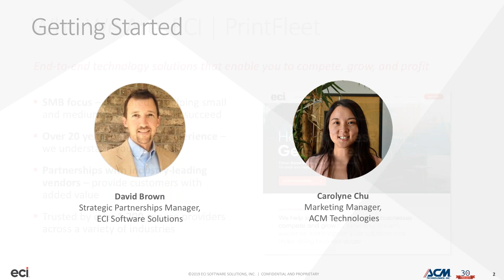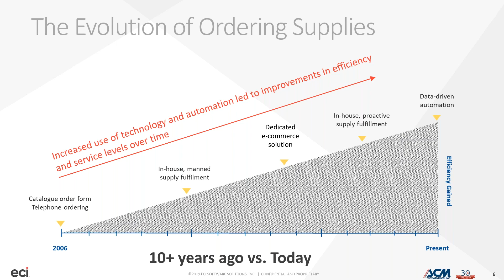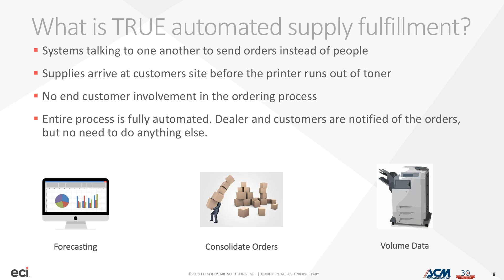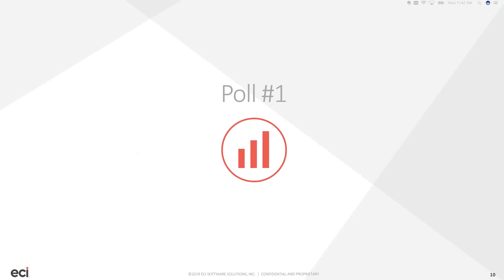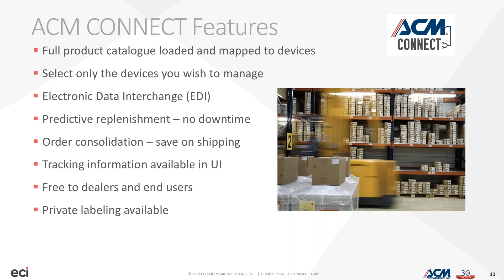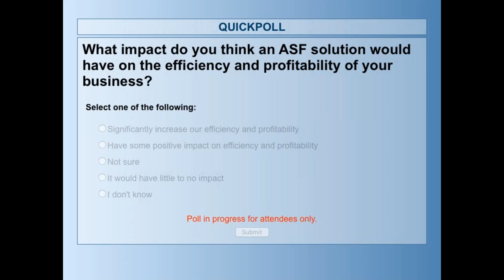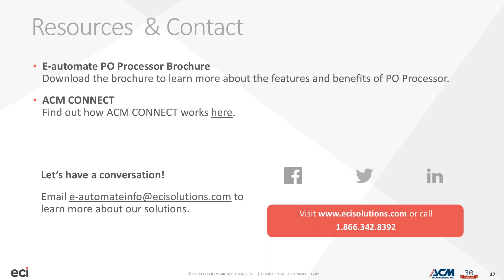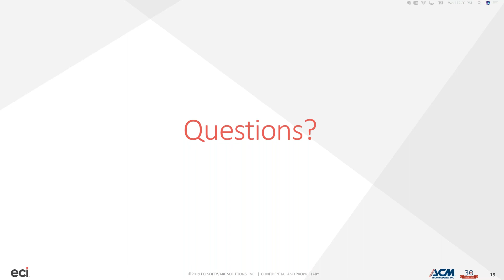ACM & ECI: How Automated Supplies Fulfillment is Changing MPS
Our solution expert, David Brown and ACM Technologies' Carolyne Chu looked at the key benefits of streamlining your supply fulfillment, including:
• How to automate  your supply ordering process
• Our solutions PO Processor and ACM CONNECT
• Generating recurring revenue and increasing customer loyalty

Whether you use FMAudit, PrintFleet, e-automate or some combination, ACM Technologies has a solution for you!